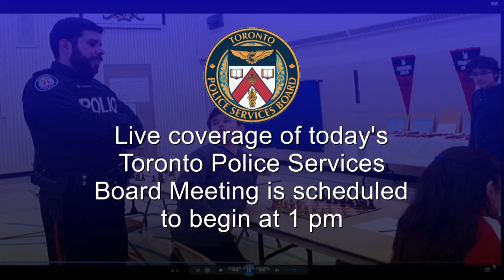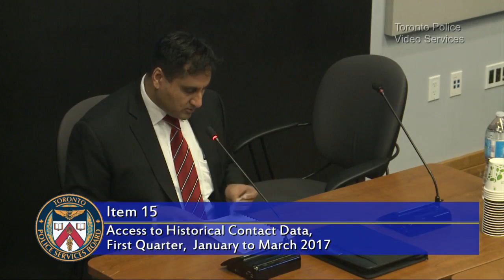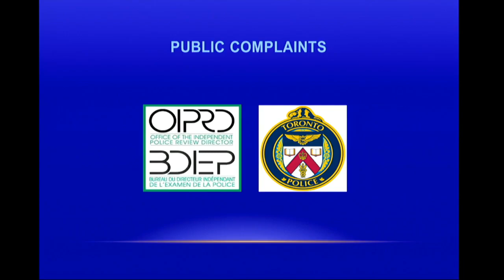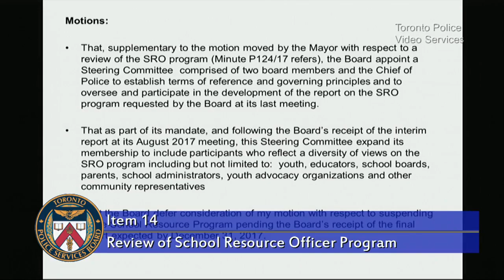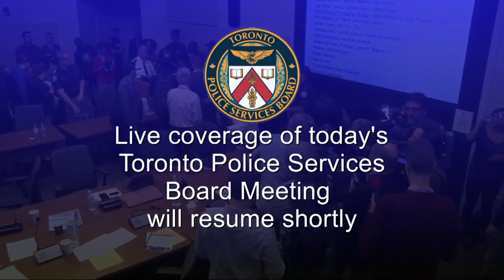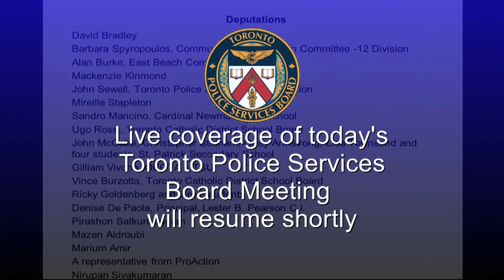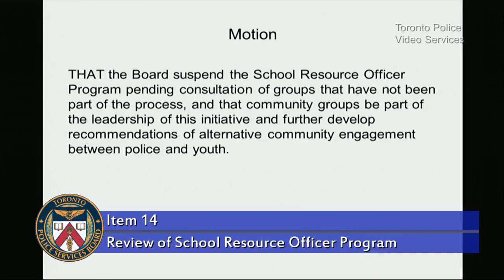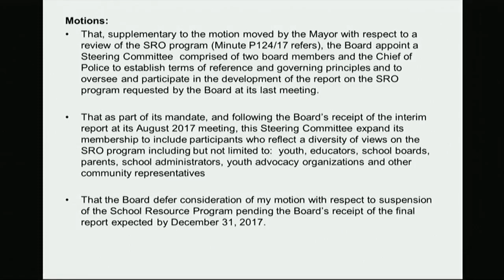Toronto Police Services Board Meeting | LiveStream | Thursday, June 15th, 2017, 1pm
Public Meeting - Agenda

Toronto Police Headquarters Auditorium                                                                                                           Thursday, June 15, 2017
40 College Street, 2nd Floor

1.            Call to Order

2.            Declarations of Interest under the Municipal Conflict of Interest Act.

3.            Confirmation of the Minutes from the meeting held on May 23, 2017.

Presentations:

4.            April 10, 2017 from Mark Saunders, Chief of Police
Re:         Annual Report:  2016 Corporate Risk Management

Insp. Peter Callaghan and Ms. Kelly White, Analysis and Assessment, Risk Management Unit, will deliver a presentation with regard to this report.

Deputations – refer to speakers list which will be available at the meeting.

Consent Agenda:

5.            (Undated) from Marie-France Lalonde, Minister of Community Safety and Correctional Services
Re:         Temporary Re-Appointment of Dhun Noria, Board Member

6.            June 01, 2017 from Beverly Romeo-Beehler, Auditor General, City of Toronto
Re:         Toronto Police Service:  Results of 2017 Follow-Up of Previous Audit Recommendations

7.            June 01, 2017 from Mark Saunders, Chief of Police
Re:         Response:  Questions Arising from the 2016 Annual Statistical Report:  Municipal Freedom of Information and Protection of Privacy Act

8.            May 31, 2017 from Andy Pringle, Chair
Re:         City of Toronto Council Decision:  Parking Ticket Enforcement – Integration with 311

9.            June 15, 2017 from Mark Saunders, Chief of Police
Re:         Special Constables:  Appointments

10.          May 26, 2017 from Andy Pringle, Chair
Re:         Annual Report:  2016 Awards Presented by the Toronto Police Services Board

11.          May 10, 2017 from Mark Saunders, Chief of Police
Re:         Annual Report: 2016 Training Program

12.          March 10, 2017 from Mark Saunders, Chief of Police
Re:         Annual Report: 2016 Activities & Expenditures of Consultative Groups

Reports Deferred from the Previous Meetings:

13.          February 08, 2017 from Mark Saunders, Chief of Police
Re:         Response to City Council Motions:  Access to City Services for Undocumented Torontonians. The foregoing report was deferred from the March 23, 2017 meeting.

13.1        June 01, 2017 from Mark Saunders, Chief of Police
                Re:         Access to City Services for Undocumented Torontonians – Supplementary Report

14.          May 31, 2017 from Andy Pringle, Chair
Re:         Review of School Resource Officer Program. The foregoing matter was deferred from the May 23, 2017 meeting.

Items for Consideration:

15.          May 30, 2017 from Mark Saunders, Chief of Police
Re:         Access to Historical Contact Data, First Quarter, January to March 2017

15.1        June 06, 2017 from Regulated Interactions Review Panel
Re:         Regulated Interactions Review Panel:  Review of Chief’s Report – Access to Historical Contact Data, First Quarter, January to March 2017

16.          May 30, 2017 from Andy Pringle, Chair
Re:         Process for Reviewing 2018 Capital and Operating Budget Estimates

17.          May 30, 2017 from Andy Pringle, Chair
Re:         Toronto Police Services Board’s Nominee to the Ontario Assoc. of Police Services Board’s Board of Directors and Request for Special Funds:  OAPSB Spring Conference

18.           May 30, 2017 from Mark Saunders, Chief of Police
Re:         Request for Special Funds:  Community Survey to Assess the Impact of Rule Changes under Regulation 58/16

19.          June 02, 2017 from Andy Pringle, Chair
Re:         Request for Special Funds:  Canadian Association of Police Governance – 2017 Annual Conference

Correspondence Arising from Previous Business:

20           May 02, 2017 from Tracy MacCharles, Minister of Government and Consumer Services
Re:         Response to Recommendations for Improvements to Accessible Parking Permit Program

Adjournment